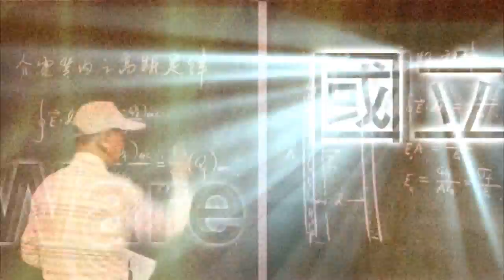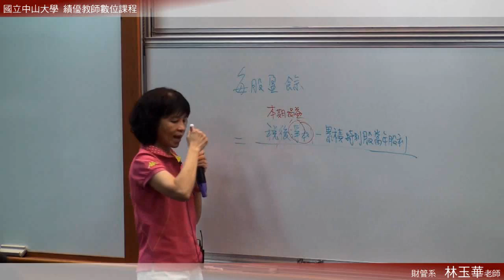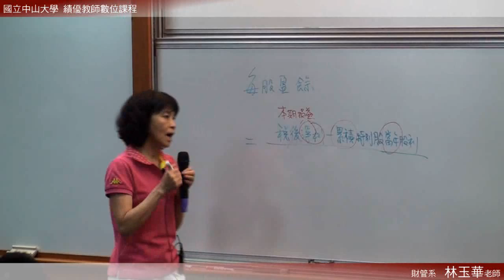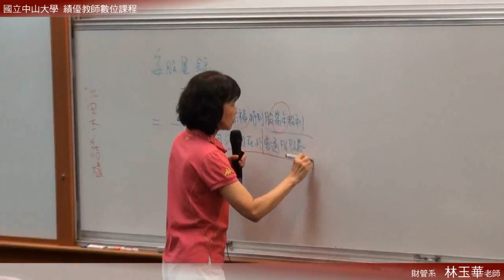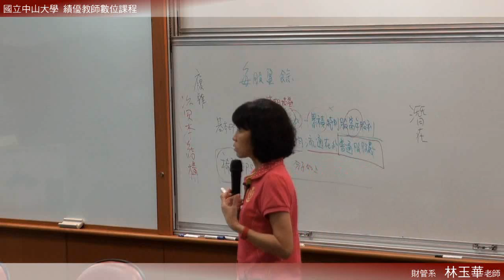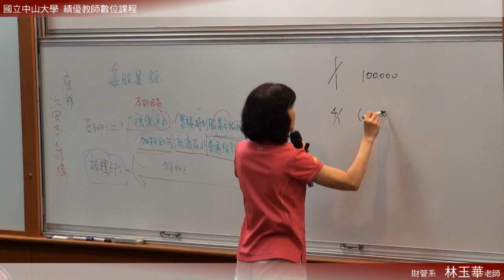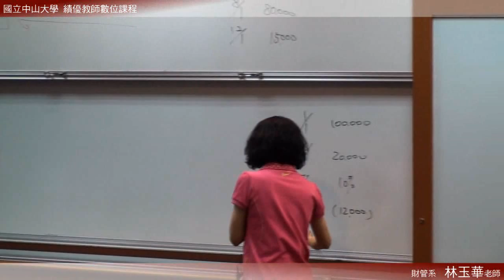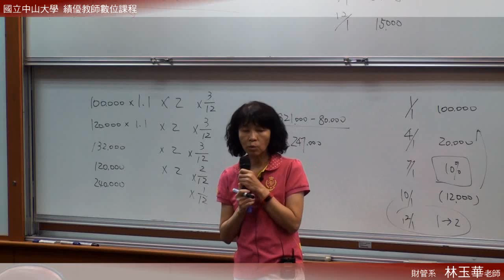《國立中山大學開放式課程》中級會計(二) (林玉華老師) 17